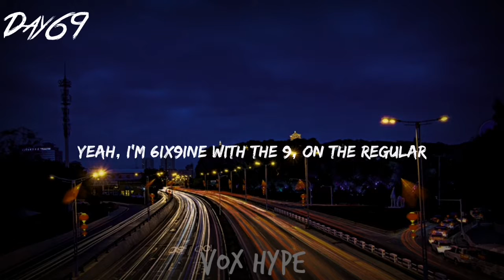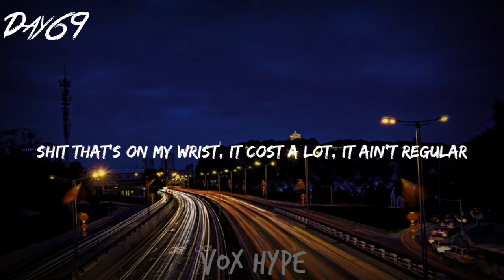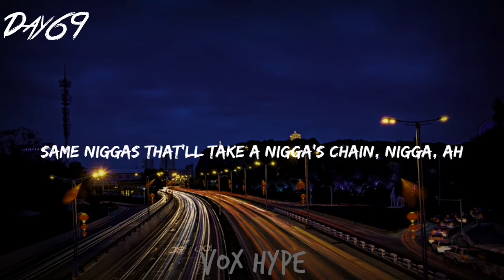6IX9INE - KEKE (feat. A Boogie wit da Hoodie & Fetty Wap) (Lyrics)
❗WARNING❗